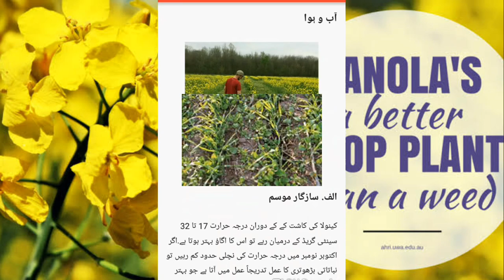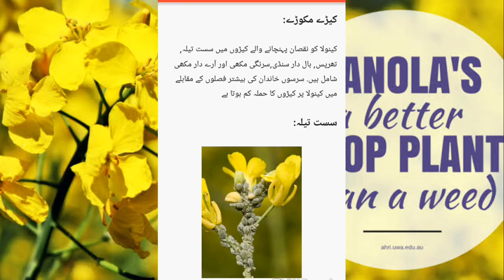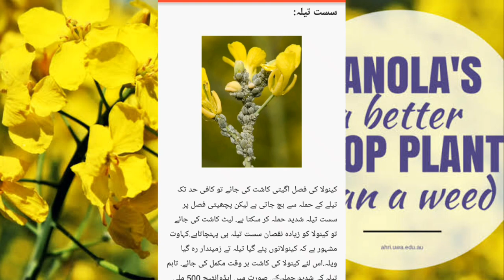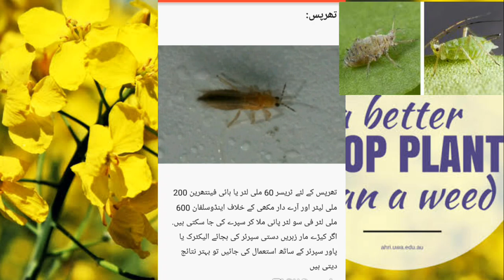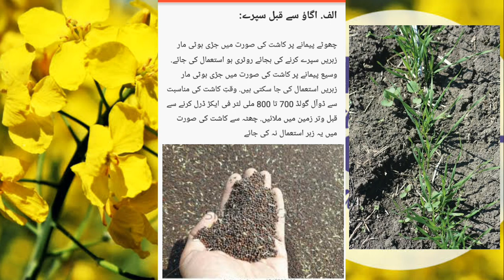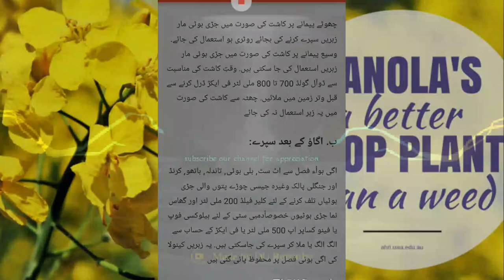Insect pests diseases and weeds of canola crop